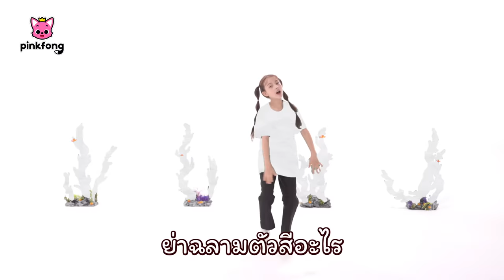🦴กระดูกฉันหัก & ลูกฉลามสีสัน🌈 | การ์ตูนยอดนิยม | Baby Shark | พิ้งฟอง เบบี้ชาร์ค เพลงและนิทาน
🦴กระดูกฉันหัก & ลูกฉลามสีสัน🌈

00:00:00 กระดูกฉันหัก
00:09:07 ลูกฉลามสีสัน
00:13:24 ฉลามหัวค้อนและครอบครัวฉลาม
00:22:14 อึอึสีรุ้ง
00:26:01 สยองขวัญ! ปีศาจฮาโลวีน
00:34:59 โฮก! เพื่อนนักล่าผู้น่ากลัว
00:43:40 พิ้งฟองและครอบครัวฉลาม